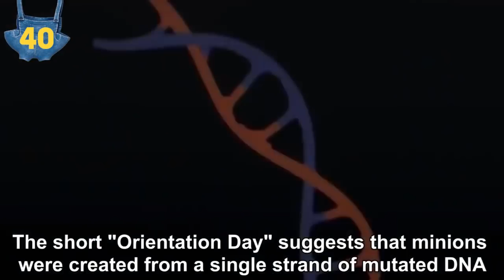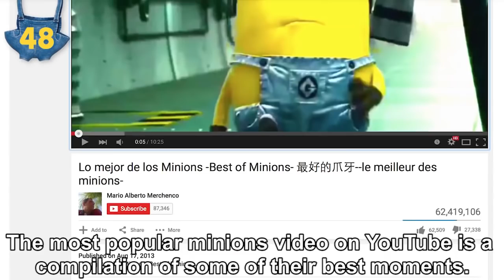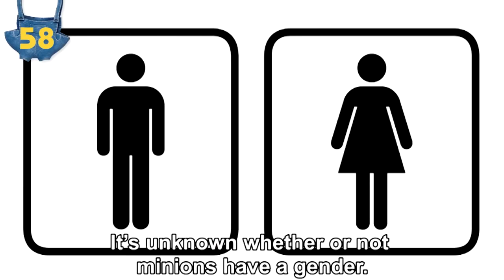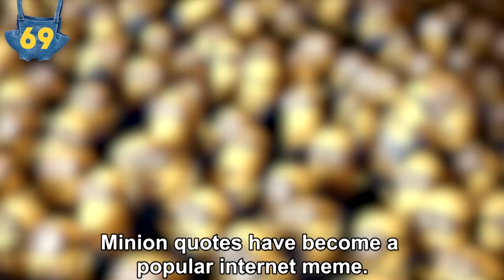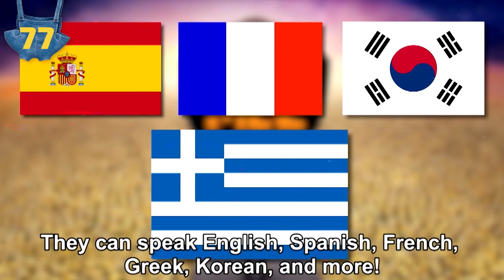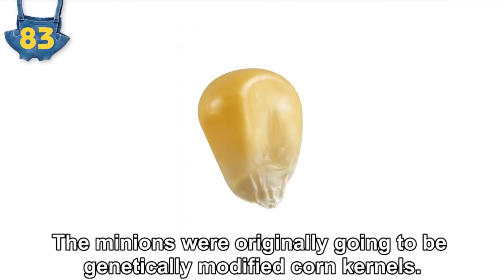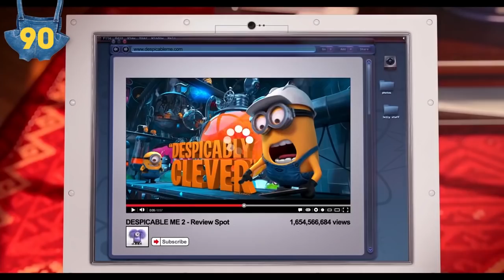107 Minions Facts YOU Should Know | Channel Frederator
They may be the best henchmen around but there’s so much we don’t know about the Minions from “Despicable Me"! That’s why we are here with 107 facts you need about the hilariously cute, banana-loving henchmen from Illumination Entertainment’s, Minions! So grab your henchmen homies and get ready to start talking Minionese gibberish because we have 107 Facts about “Minions”

When Despicable Me came out the number one takeaway from that movie was that the Minions are going to be big. With the second Minions only movie coming out, Minions: Rise of Gru, let's learn more about these funny little henchmen and bring you 107 facts about Minions.

“Minions is a property of Universal Pictures.

Credits
Graphics and Edited by: Graham Higgins & James Weber
Narrated by: Karem Moahmed (KSic Games) & Cade Hiser